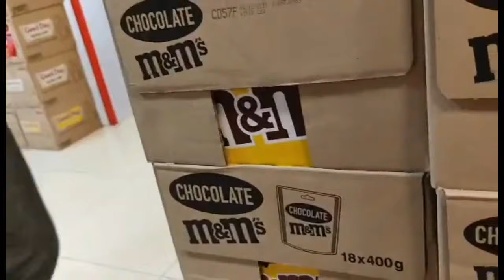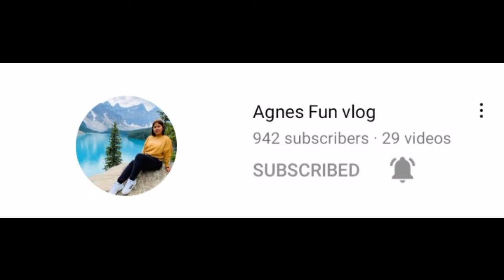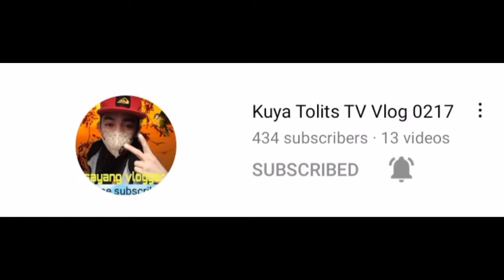Masaya na sila sa konting chocolate padala n tita...